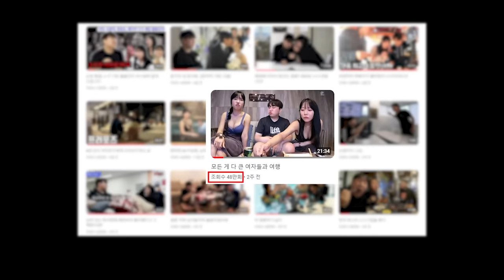논란의 그녀들 검증하다.